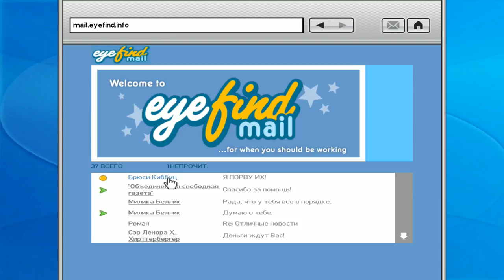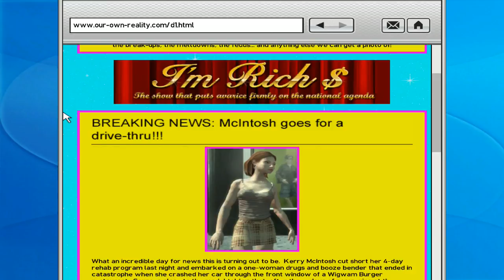Grand Theft Auto IV ► Killed scum(КОНЧИЛ ГАДА)► №55